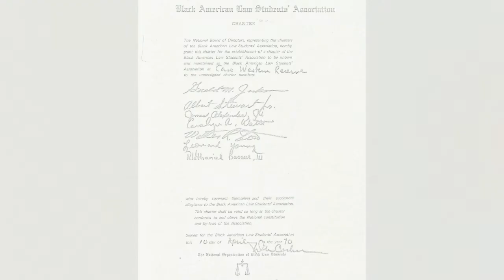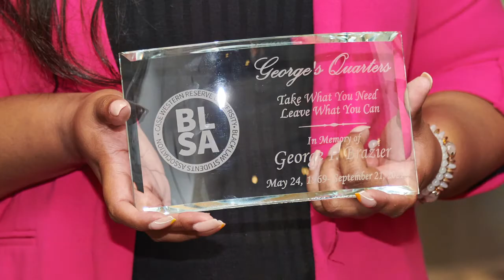BLSA Event Recap & Judge Phipps’ Keynote Address